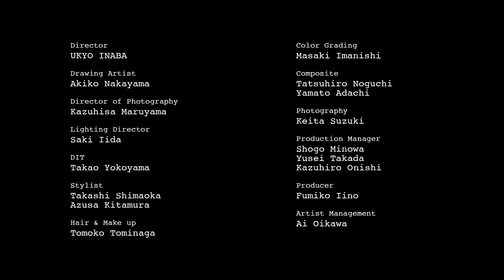上白石萌音 - 「From The Seeds」（Full Ver.）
配信シングル　2020年2月25日（火）リリース
「From The Seeds」　上白石萌音（ユニバーサルJ）
NETFLIXオリジナルアニメシリーズ『7SEEDS』　第2期オープニングテーマ
作詞：松尾レミ（GLIM SPANKY）
作曲：GLIM SPANKY
編曲：亀本寛貴（GLIM SPANKY）

今回のミュージックビデオでは、絵具（えのぐ）などの材料を使い、即興で流動的な作品を生み出す「Alive Painting」（アライブ ペインティング）の第一人者・中山晃子氏の動くアートと上白石萌音が共演。撮影は、中山氏がスタジオでA4サイズほどのキャンバスに音楽に合わせて「パフォーマンスしている上白石」のイメージで瞬時に絵具を投下。その映像を、歌っている上白石萌音の背景に投影するという手法で行われた。色彩豊かな絵具が動き、混じり、流れていく様子に、上白石が「まるで生き物みたい。」と表現するほど、躍動感ある映像が映し出され “汚れても、輝く美しさ”と、力強く歌う上白石萌音とがシンクロしたミュージックビデオが完成。

【上白石萌音コメント】
すべてにおいて、新しいことに挑戦した撮影でした。ロックの曲のPVを撮影することも、こんなに歌いながら動いた撮影も初めてです。
さらに、「Alive Painting」アーティストの中山晃子さんとのコラボレーションは、生のライヴ感に溢れていて、私の動きと中山さんのアートが偶然シンクロしたり、私の表情や歌い方に合わせて、中山さんが絵具を足してくださったり、まるで生き物を見ているようでした。
真っ白ではなく、そこにいろいろな色を落としたことが個性になる。撮影を通して、松尾レミさん（GLIM SPANKY）が歌詞に込めた魂を、肌で感じた気がします。
自分の弱いところ、好きになれないところ、欠点も全部受け止めたうえで、肯定してくれるような曲です。この曲を聴いた方が少しでもより自分を好きになってくれたらいいなと思います。

【中山晃子　プロフィール】
画家。液体から固体までさまざまな材料を相互に反応させて絵を描く「Alive Painting」というパフォーマンスを行う。
あらゆる現象や現れる色彩を、生物や関係性のメタファーとして作品の中に生き生きと描く。様々なメディウムや色彩が渾然となり変化していく作品は、即興的な詩のようでもある。
近年では TEDxHaneda、DLECTRICITY ART FESTIVAL 2017  (US Detroit) 、New Ars Electronica opening performance  2019（オーストリア リンツ）、Biennale Nemo 2018 (フランス　パリ)、MUTEK Montreal等にも出演。